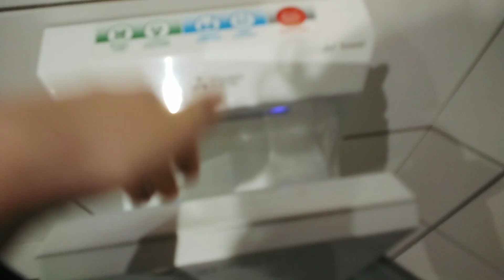M&S Meadowhall Twyford Countertop Commercial Sink With new tap and Mitsubishi Electric Jet towel